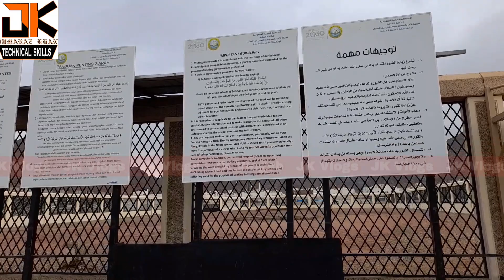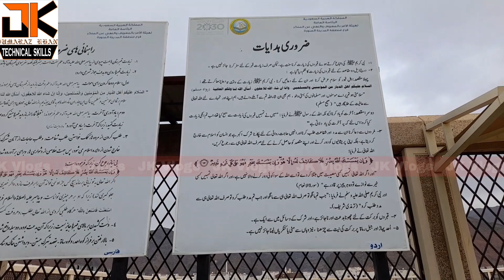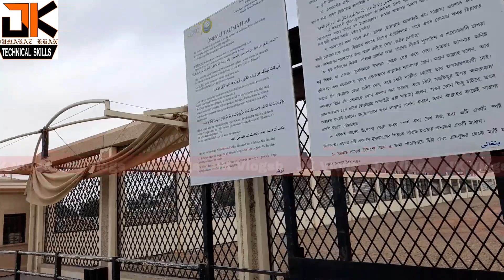Maqbara Shuhada Uhud | Ziarat Shuhada e uhud | Jabal Uhud | Madina Uhud Zubair Riaz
Jabal Uhud Makaml video vlogs

Latest Video Of Masjid Sayyid Al-Shuhada- Madinah

names of shuhada e uhud
ziarat shuhada e uhud
masjid shuhada uhud
70 martyrs of uhud
mount uhud
jang e uhud ka waqia
mount uhud hadith
masjid shuhada
masjid
masjid e shuhada
masjid shuhad
jama masjid shuhada
masjid syed ul shuhada
masjid syed al shuhada
jama masjid shuhada karachi
lahoremosque masjid e shuhada
simple evening tour in masjid al shuhada
masjid al nabawi
masjid sayyid al-shuhada
masjid al-shohada
sayed shuhada
masjid al haram
madina
live
masjid
nabawi
zubair
riaz
riyaz
madinah
ksa
vlog
city
tour
saudia
arabia
hind
turki
urdu
eng
sub
battle of uhud
uhud pahar
saudi arabia
mount uhud (tourist attraction)
battle of uhad
ghazwa e uhad
jabal uhud
ghazwa uhad
madina live
jange e uhud
saudi arabia news
uhad pahar
mountain uhad
ohad mountain
uhud battle
GHAWAH
GHAZAWAH
OHOD
OHUD
JANG
E OH
BATTLE
OF
SAUDI
ARABIA
4K
SHAWWAL
TARIKH

shuhada uhud
sayyid al shuhada
uae masjid
shuhada namaz e jumma
masjid bani harithah
shohada
butifull masjid
saudi arabia
madinah
masjid nabawi
saudi arabia
ZUBAIR RIAZ
madina
masjid
nabawi
madina live
Madinah
Makkah live
islam
makkah